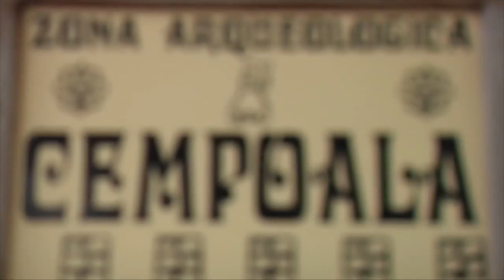«Volver a tomar a Zempoala como un eje turístico importante de Veracruz»: CJG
Xalapa, Ver.- De manera coordinada trabaja el Gobierno del Estado con el ayuntamiento de Úrsulo Galván para dar mayor proyección a la zona arqueológica de Zempoala, lugar de gran importancia para el estado veracruzano, señaló el gobernador, Cuitláhuac García Jiménez, «Volver a tomar a Zempoala como un aje turístico importante de Veracruz».

Eder Jero Hernández Lara, presidente municipal de Úrsulo Galván dijo que al momento ya se trabaja en varios proyectos para el impulso del lugar.

“Hemos estado trabajando de manera coordinada con el señor gobernador me da mucho gusto poderlo recibir por cuarta vea de manera oficial aquí en el municipio de Úrsulo Galván y vamos a a seguirlo recibiendo porque traemos proyectos de promoción cultural, turística, deportiva en el municipio de Úrsulo Galván”.

Cabe destacar que Zempoala es una de las ciudades más importantes de la Costa del Golfo y aunque hay evidencias del estilo Olmeca en el asentamiento, fue hacia el periodo posclásico, capital de los totonacas, dominando una gran parte del territorio de Veracruz y el norte del estado de puebla, en donde convivían totonacas, chinantecas y zapotecas; reuniendo alrededor de 50 pueblos.